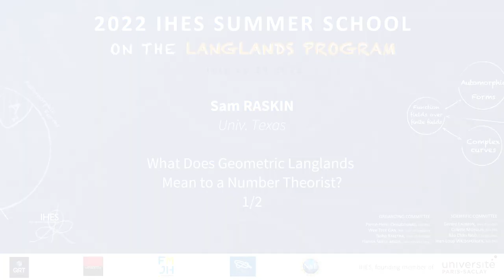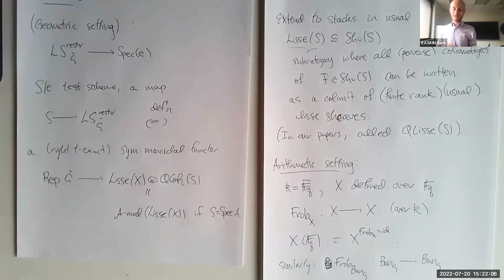Sam Raskin - 1/2 What does geometric Langlands mean to a number theorist?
Sam Raskin (Univ. Texas)